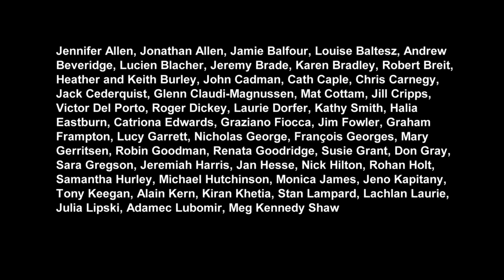Tristan da Cunha wildlife and heritage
Tristan Da Cunha